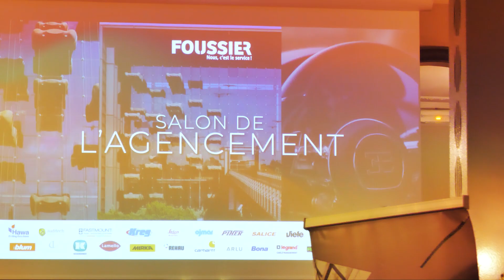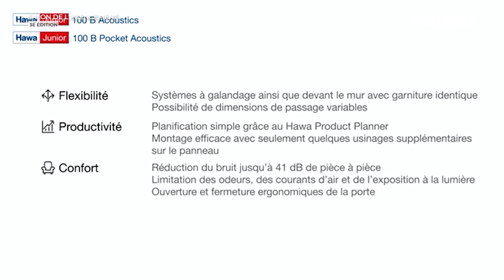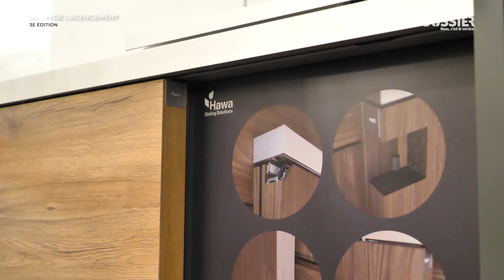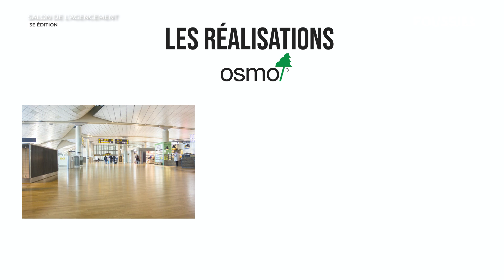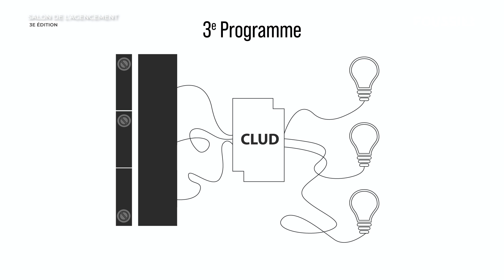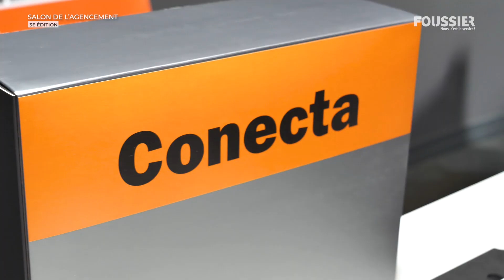SALON AGENCEMENT MULHOUSE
Depuis plus de 30 ans, nous partageons avec vous professionnalisme et passion du métier, avec l’objectif d’être au service de votre succès.